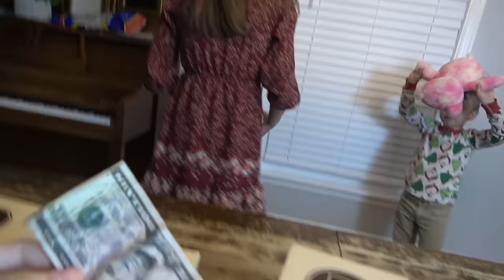Land Bottle Flip, Win Expensive Item (PART 2) | Colin Amazing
That's Amazing's brothers Colin and Owen compete with their sister Isabel in a bottle flipping challenge for expensive items! If they land the bottle flip, they get to pick a mystery box with an expensive item in it!